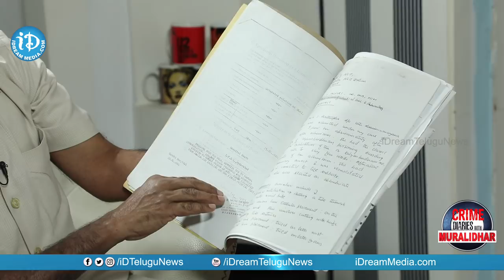సినీనటి ప్రత్యూష తో పాటు పలు హత్యల వెనుక రహస్యాలు చూపించిన Dr Narayana Reddy Exclusive Interview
Here is the exclusive interview of Rtd. Forensic Expert Dr. Narayana Reddy only on Crime Diaries With Muralidhar.

In this exclusive interview, many  things about sensational cases as a forensic expert. He also revealed crucial things about Actress Prathyusha case.